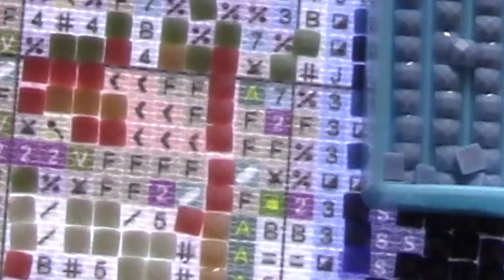Klebt mit mir #154: Einige Entscheidungen